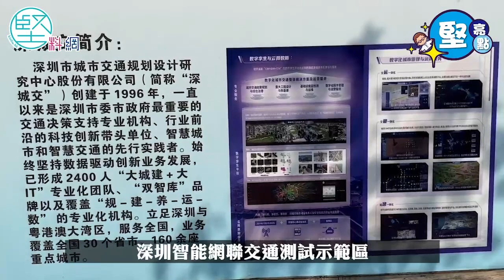【堅亮點】A4坪山考察（2） | 無人打針機 無人駕駛汽車 張欣宇：向坪山取經冀助北部都會區發展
上一集我們坐完雲巴之後，一行人參觀了大灣區國際疫苗創新中心，該中心是一個研究和開發疫苗的創新機構，它是國家首個國際化的疫苗創新中心，也是首個以疫苗生態創新為核心的創新中心。創新中心展示了多年影響人類的傳染病毒歷史，透過科技與藝術展示國家多年研發實體疫苗進程，各類「黑科技」琳琅滿目，令團隊大開眼界，尤其是5G智慧化接種門診與無人疫苗接種系統，體現疫苗接種智慧化，減少人手，加快疫苗接種效率。